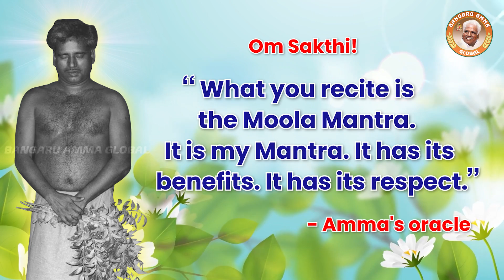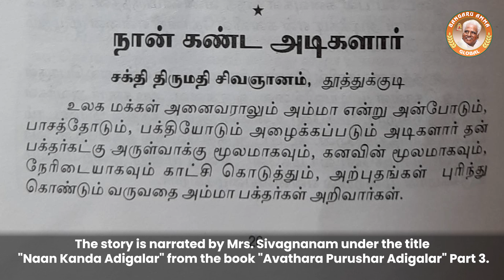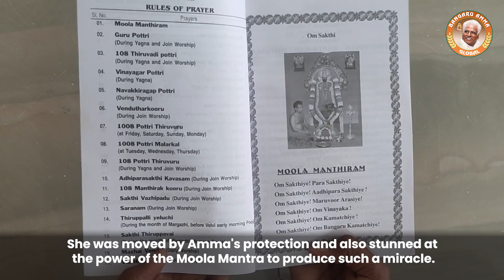The Power of Moola Mantra - Simple, Easy and Powerful | Dec 01, 2022 | Om Sakthi Global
Easy to chant, repeat instant benefits.

Amma's Moola Mantra is as divine as it can be.Its inherent power is infinite.Numerous events have taken place underscoring the power of the Moola Mantra. We narrate an event that is as dramatic and overwhelming for a devotee. It is a wonderful miracle!

Om Sakthi Music App is your companion all the time, 24 x 7 Amma Songs, subscription proceeds go to Melmaruvathur Siddhar Peedam